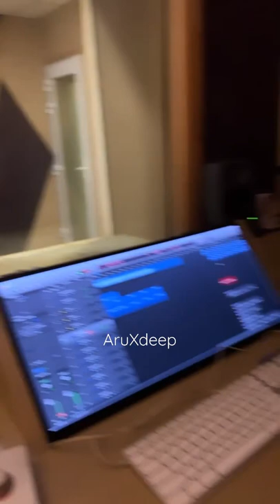Pawandeep Rajan and Arunita Kanjilal | New video | Subscribe for more.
credits : @MusiqPie